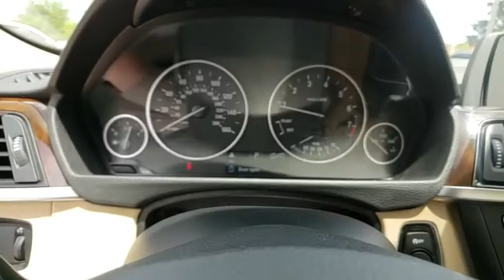2015 BMW 3 Series Kissimmee, Clermont, Orlando, FL SL9192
2015 BMW 3 Series 320i - Stock#: SL9192 - VIN#: WBA3B1G59FNT03611

9750 S Orange Blossom Trail

320i trim. CARFAX 1-Owner, LOW MILES - 31,358! EPA 36 MPG Hwy/24 MPG City! Moonroof, Rear Air, iPod/MP3 Input, CD Player, Dual Zone A/C, Keyless Start, Onboard Communications System, DARK BURL WALNUT WOOD TRIM, MOONROOF. CLICK NOW!KEY FEATURES INCLUDERear Air, Turbocharged, iPod/MP3 Input, CD Player, Onboard Communications System, Aluminum Wheels, Keyless Start, Dual Zone A/C MP3 Player, Keyless Entry, Child Safety Locks, Steering Wheel Controls, Heated Mirrors.OPTION PACKAGESMOONROOF, DRIVER ASSISTANCE PACKAGE Rear View Camera, Park Distance Control, DARK BURL WALNUT WOOD TRIM Chrome Trim Highlight, TRANSMISSION: 8-SPEED AUTOMATIC W/STEPTRONIC (STD). BMW 320i with Imperial Blue Metallic exterior and Venetian Beige SensaTec interior features a 4 Cylinder Engine with 180 HP at 5000 RPM*.EXPERTS RAVEExcellent ride and handling balance; powerful and fuel-efficient engines; upscale interior with straightforward controls and spacious seating. -Edmunds.com. Great Gas Mileage: 36 MPG Hwy.WHO WE AREFields BMW South Orlando has a friendly and helpful sales staff, highly skilled mechanics, and multiple automotive industry awards. Our mission is to make every customer a customer for life, by consistently providing world-class service at our new and used BMW dealerships.Horsepower calculations based on trim engine configuration. Fuel economy calculations based on original manufacturer data for trim engine configuration. Please confirm the accuracy of the included equipment by calling us prior to purchase.